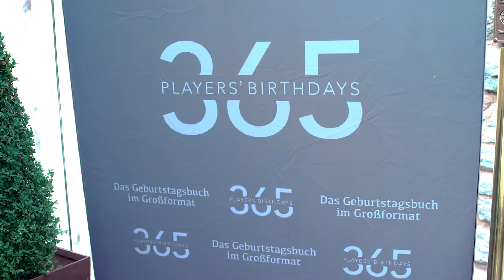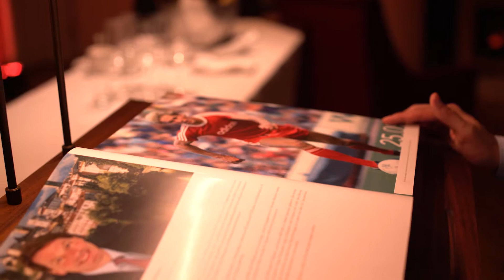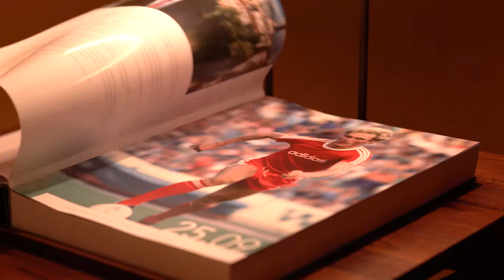365 Players Birthdays Event | The One Penthouse | Falkenstein Grand Kempinski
Top event on the top floor at Falkenstein Grand Kempinski. The ‘365 Players Birthdays’ event at The One Penthouse celebrated in September 2017 with soccer and sports greats at its best.